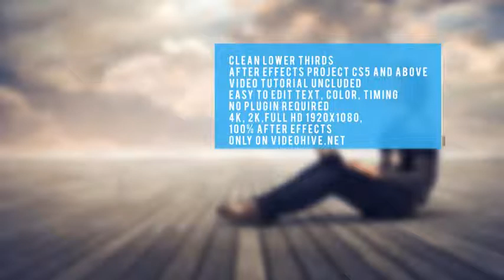After Effects Project Files - 12 lower thirds | VideoHive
Download After Effects Project Files - 12 lower thirds | VideoHive

-12 lower thirds Adobe After Effects CS5, CS5.5 CS6, CC, CC 2014 Project.
4k, 2k, FullHD (1920×1080px).
-The project is well organized, so you won’t have any problems with it.
-Editable.
-Easy to edit.
-Sound not included in project.
-Video Tutorial included
-you can change other elements.